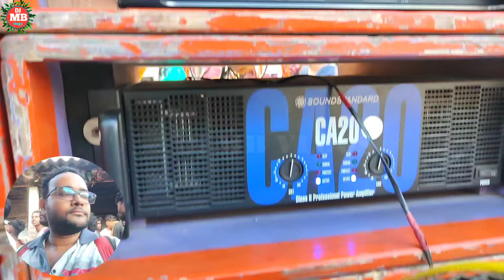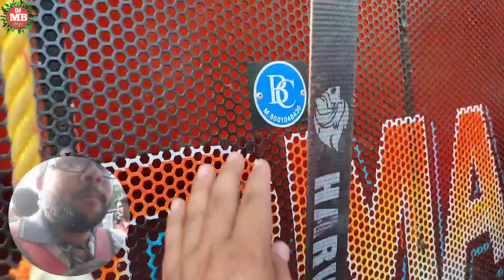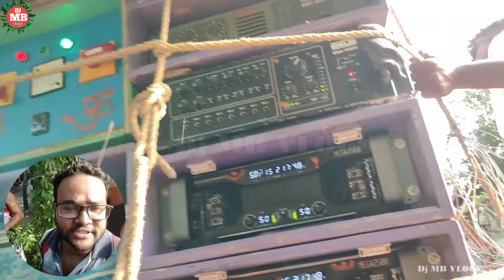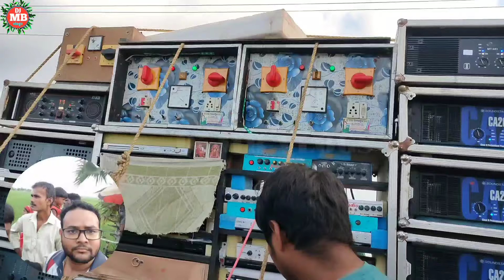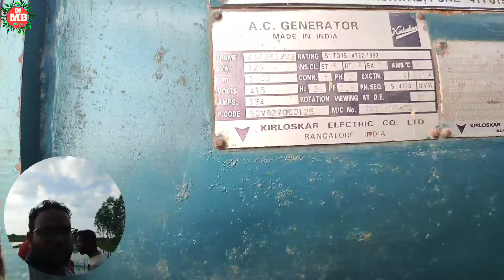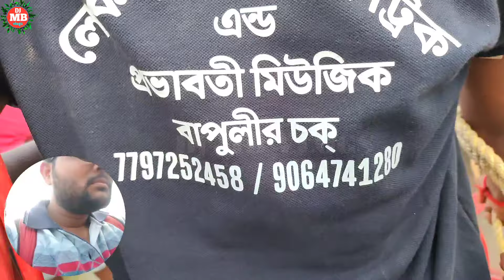নালুয়া বক্স কম্পিটিশন ২০২৪(Nalua Box Competition 2024)Dj MB Vlogs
নালুয়া বক্স কম্পিটিশন ২০২৪(Nalua Box Competition 2024)Dj MB Vlogs naluaboxcompetition djmbvlogs djbmvlog mbvlog mbvlogs djmb @DjMBVlogs
nalua box competition 2024
dj mb vlogs
mb vlog
mb vlogs
z9s iqo
Nalua Box Competition 2024 | নালুয়াতে শেষ পর্যায়ে কম্পিটিশন বন্ধ হয়ে গেল 😭😭 কী কারণে বন্ধ হলো ! 🥺
নালুয়া বক্স কম্পিটিশন 2023(Nalua Box Competition 2023) কোন কোন সেটাপ থাকবে ও কবে হবে কম্পিটিশন🤔🤔
PC Sound নালুয়াতে উল্টে গেল 😭😭 - Nalua Box Compitition 2024
নালুয়া তে প্রথম কম্পিটিশন হয়ে গেলো MT Music 🆚 Ashok Sound || Nalua Box Competition 2024 || Nalua.
Nalua Box Competition 2024 || Mt Music Box Vs Nalua All Box Competition ||
নালুয়া তে DJ রোডশো হবার সময় দুর্ঘটনা 😢 আর হয়তো কম্পিটিশন নাও হতে পারে🙏 Nalua Box Compitition 2024
নালুয়া বক্স কম্পিটিশন ফাইনাল খেলা।Nalua Box Compition 2022 With Vela Vasan|

মঙ্গলচকে বর্মণ vs পাওয়ার vs সন্তসী vs জয় গুরু🫢🤯 || লাগবে কম্পিটিশন 🚨✅ ||

S Power Godown Visit Review(এস পাওয়ার মিউজিক গোডাউন রিভিউ)s power music Hokal Danga Bazar
বড় দুর্ঘটনা PC Sound লালুয়া তে কিভাবে উল্টাচ্ছে দেখুন রোড শো করার সময়😭 Nalua Box Competition 2024

Nalua Box Competition 2022//সমস্ত সেটের কম্পিটিশন দেখুন//Nalua box competition.

নালুয়া বক্স কম্পিটিশন ২০২৩(Nalua Box Competition 2023) नालूया बॉक्स कंपटीशन 2023•Dj MB Vlogs

নালুয়া বক্স কম্পিটিশনে বিজয় মুকুট 👑 কে ছিনিয়ে নিলো🤔Nalua Box Competition 2023(Dj MB Vlogs)nalua
power music new setup
barman music speaker check
barman music full setup competition
new speaker check
power music box competition
sound competition video
barman music machine setup
medinipur box competition
power music full setup speaker check
barman music godown review
dj box competition
power music sound check

-::Your Quary::-

nalua box competition,
নালুয়া বক্স কম্পিটিশন,
নালুয়া বক্স কম্পিটিশন ২০২২,
নালুয়া বক্স কম্পিটিশন ২০২৩,
উজান সাউন্ড,
nalua box competition 2022,
nalua box competition 2021,
nalua box competition 2023,
lalu competition,
nalwa competition,
ujan sound,
ujan sound box competition

-::Your Hastags::-

I will Try To Give You a Better Entertaining Platform.